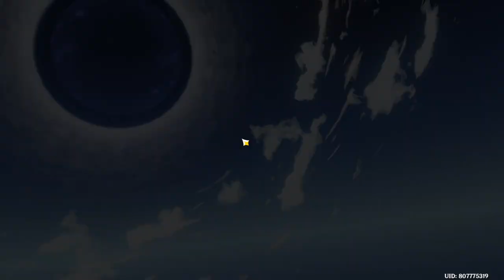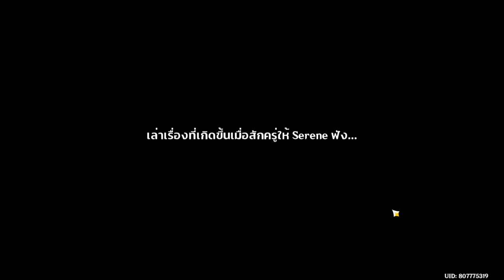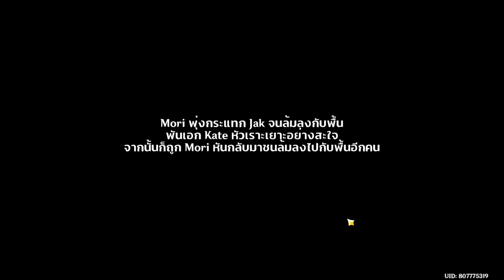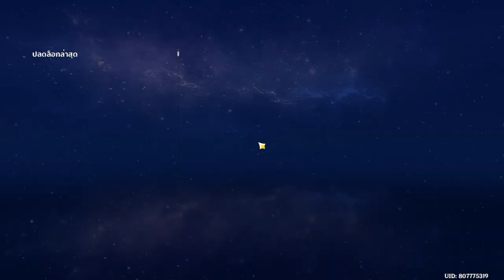Genshin Impact ฉกฉวยชัยชนะ Part 2